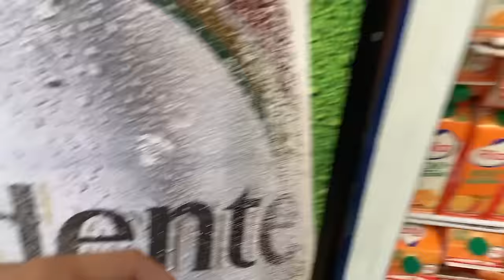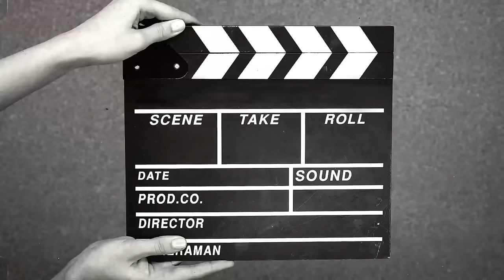SEMANA SANTA FUERA DE CONSTANZA🔥🙏🏻😨DE JARABACÓA A SANTIAGO🏡👩‍👧‍👦😎❤️🙏🏻​@wilmarypaulino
MUCHAS 😍GRACIAS POR 🤍VER ESTE VÍDEO📍

BENDICIONES 😍🥺📈✨🙏🏼MIS AMORES ESPERO QUE DISFRUTEN MUCHO DE ESTE VÍDEO 😌😍✨